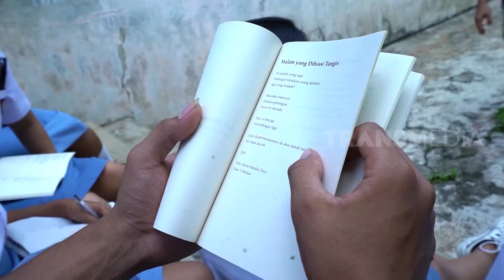INDONESIAKU | KISAH HARAPAN & ASA DARI ENDE (20/12/21) Part 2